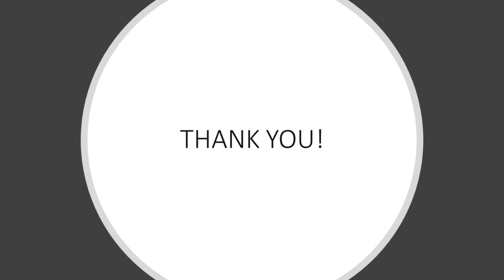Duane Retraction Syndrome (DRS)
DRS, also known as Stilling-Turk-Duane syndrome, is a congenital, non-progressive, restrictive strabismus. It is a type of Congenital Cranial Dysinnervation Disorder, CCDD, which presents with limitation or absence of abduction/adduction or both, retraction of globe, variable upshoot/downshoot, and compensatory head posture. The reported prevalence is around 1/1000 and it is more commonly seen in females. The disorder is unilateral in around 80% cases and has been classified into subtypes based on electromyographic (EMG) findings by Huber.